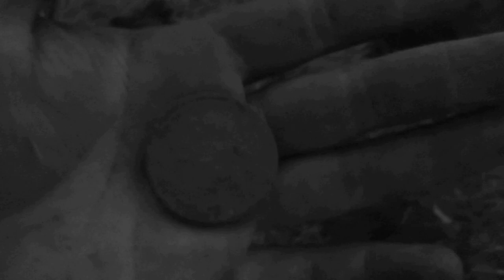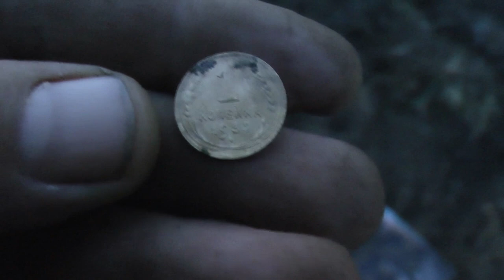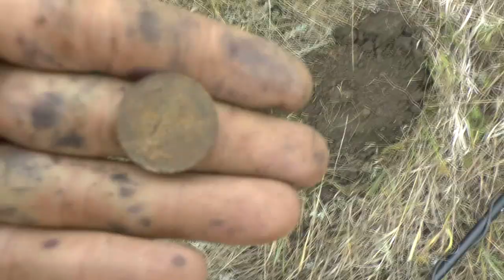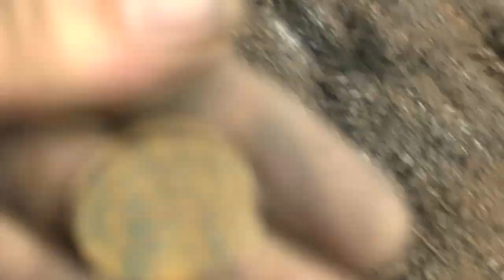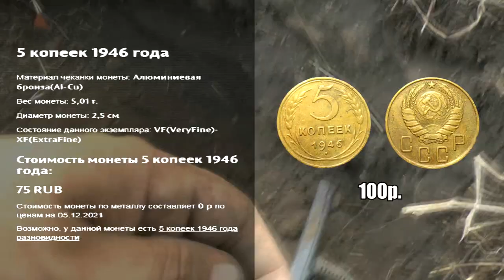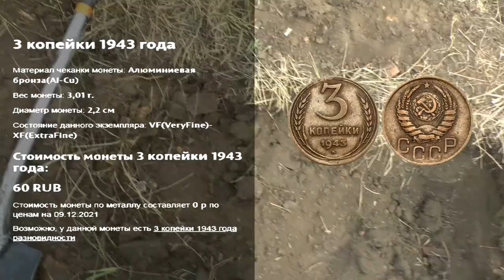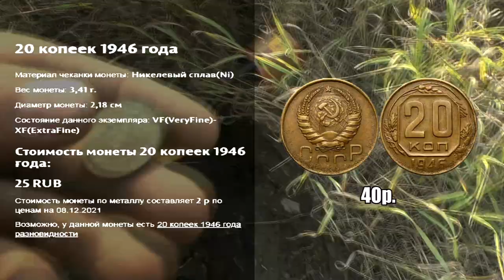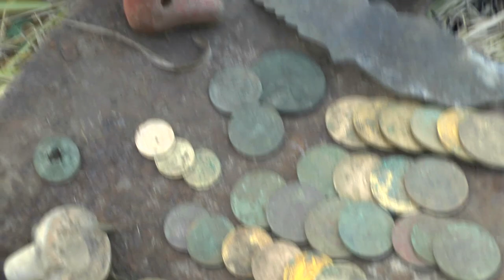Седой в шурфе сошел с ума в конце экспедиции!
Сегодня интересная экспедиция и будем шурфить советские фундаменты, а что можно в них найти и сколько увидите в этом выпуске.
Благодарности зрителей (в поддержку канала):
 или на карта сбербанк 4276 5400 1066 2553
2. Заполняете все графы: